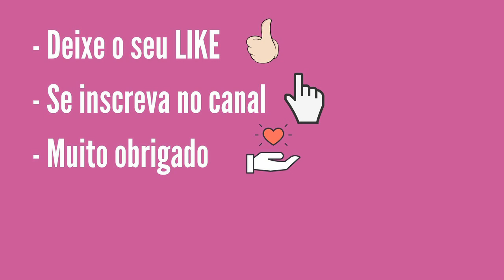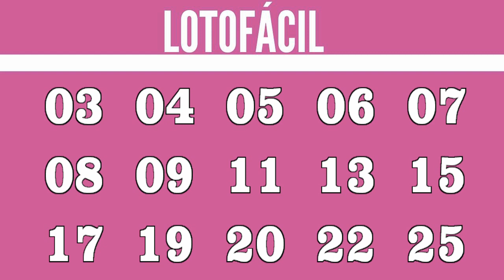Resultado da Lotofácil 2194 Dia 30 / Loterias da Caixa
Resultado da Lotofácil concurso 2194 realizado dia 30 Terça-feira.
Confira se acertou os quinze números sorteados pela Loterias Caixa.

Fale conosco pelos comentários do canal no YouTube